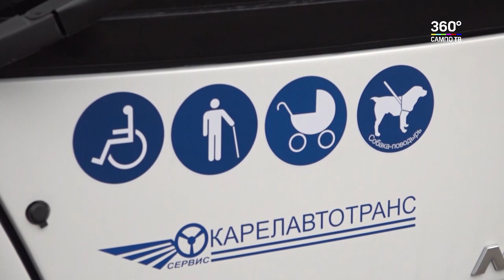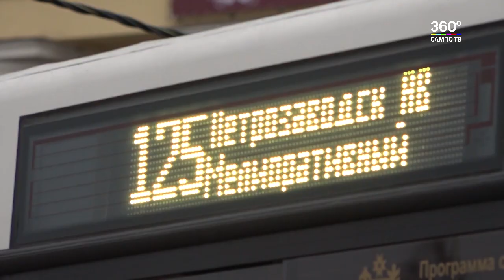Новые автобусы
В Петрозаводск прибыли новые автобусы для работы на пригородных и междугородних маршрутах. Около 200 миллионов рублей из резервного фонда Правительства России были выделены на их приобретение по поручению Госкомиссии по подготовке к празднованию 100-летия республики